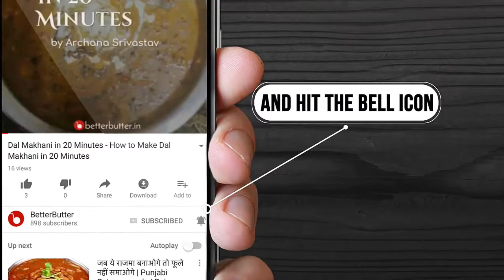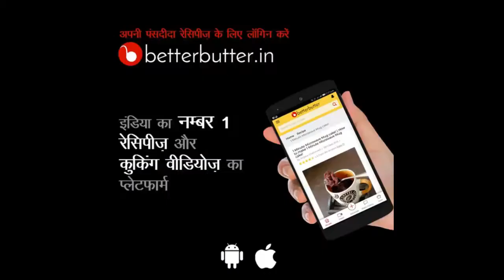4 Pancake Recipes - टॉप 4 पैनकेक रेसिपी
00:00 आलू पैनकेक
आलू पैनकेक बनाने की सामग्री और विधि के लिए यहां क्लिक

01:16 जैम्बो चीकपी पैनकेक
जैम्बो चीकपी पैनकेक बनाने की सामग्री और विधि के लिए यहां क्लिक

03:24 बनाना पैनकेक
बनाना पैनकेक बनाने की सामग्री और विधि के लिए यहां क्लिक

04:23 वेनिला पैनकेक
वेनिला पैनकेक बनाने की सामग्री और विधि के लिए यहां क्लिक